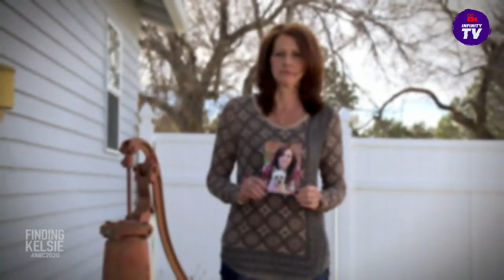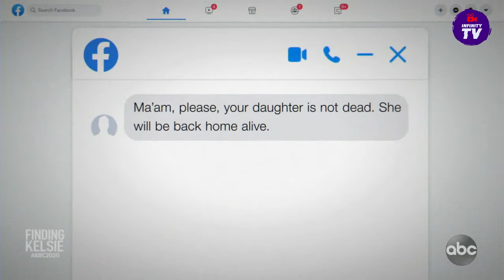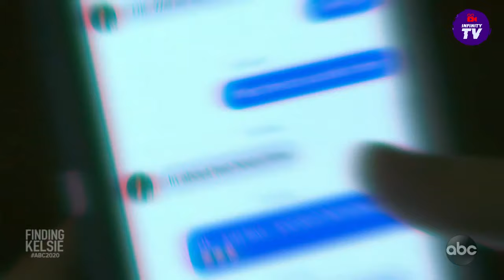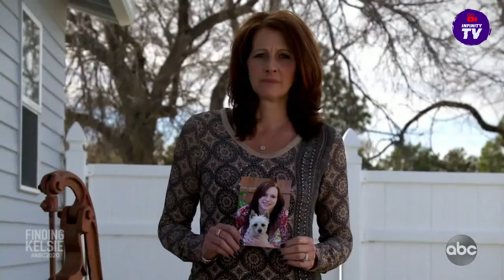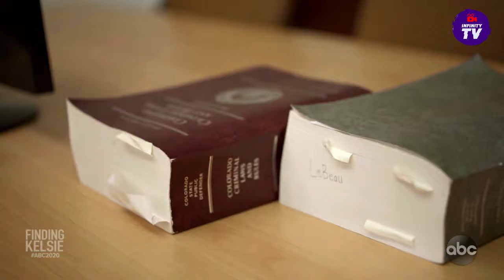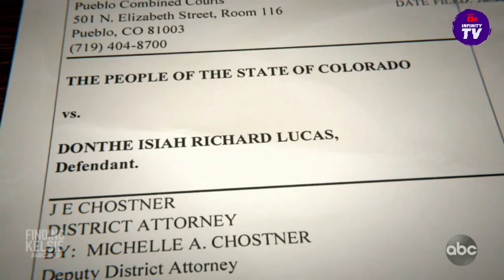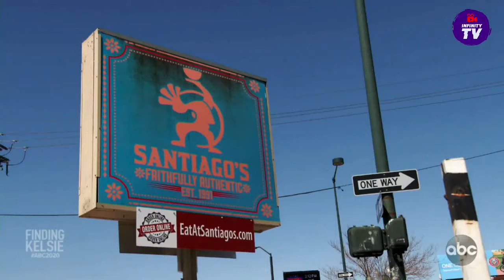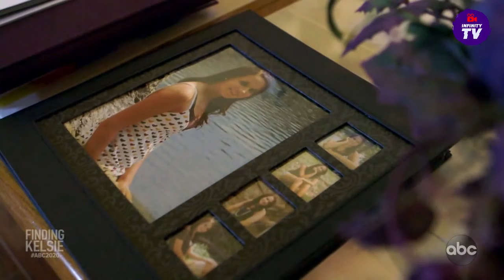Finding Kelsie l 20/20 l PART 6 - 11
Kelsie Schelling went missing in February 2013 after driving from Denver to Pueblo to visit Donthe Lucas. She was pregnant at the time of her disappearance.
On March 8, a jury found Lucas guilty of murder in the first-degree after weeks of testimony.
Despite the conviction, Kelsie’s remains have not been found.
“I'm never going to recover without getting her back,” Kelsie’s mother said to 20/20 reporters. “I still have nowhere to go to take her flowers, to go sit and talk with her, take her balloons on her birthday, go to her on the holidays. I have nothing. Donthe [Lucas] took that away from me.”
Credit: ABC 20/20
Finding Kelsie